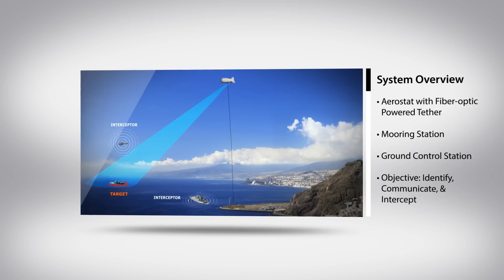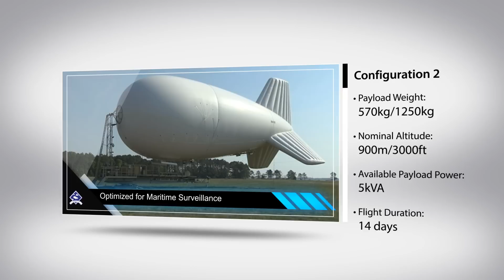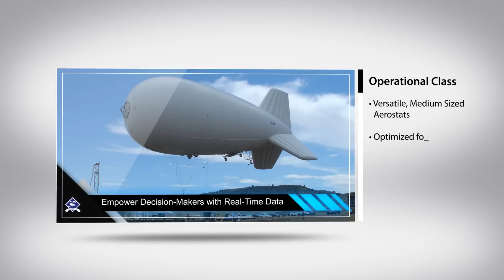TCOM 28M Operational Class Aerostat Informational Video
The TCOM 28M Operational Class Aerostat is a versatile, battle-proven, rapid deployment, persistent surveillance solution for ground, air, and sea. Equipped to detect and track targets in the most challenging terrain, the TCOM 28M aerostat is a mid-sized, wide-area surveillance vehicle that can be customized for a variety of mission types.